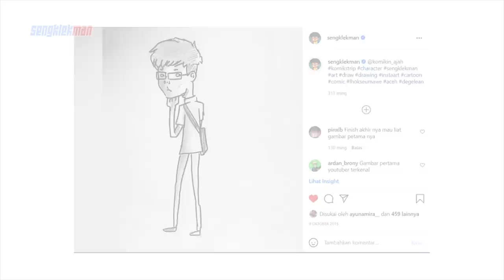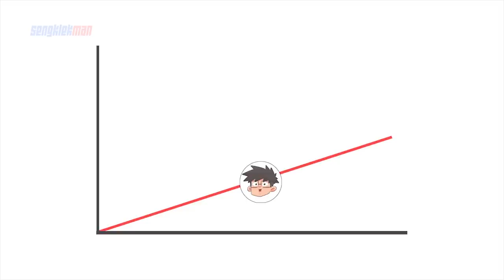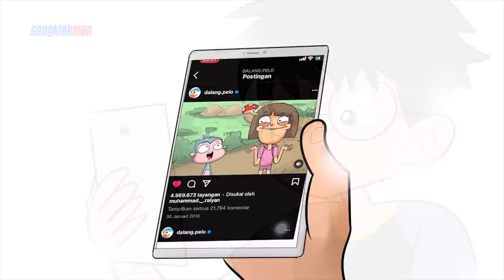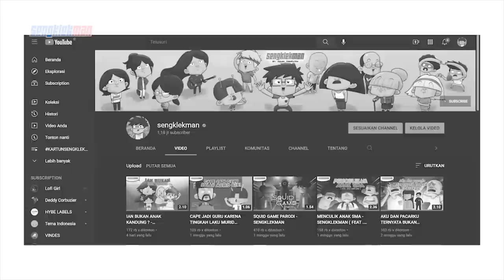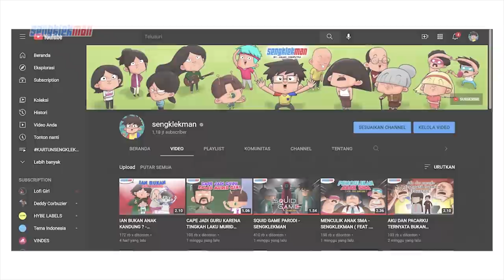6 TAHUN SENGKLEKMAN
animasi sengklekman EP. 176 - 6 tahun sengklekman